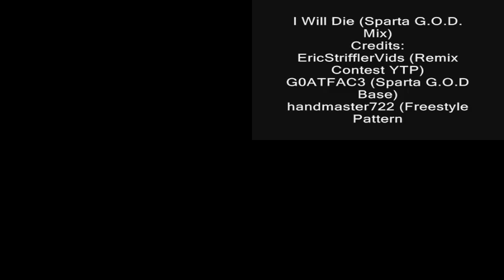Stephanie Fox vs. Tomiato64 Sparta Quadparison